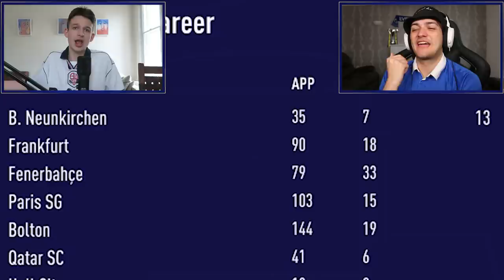FUT CHAMPS w/ A WIGAN & BOLTON PAST AND PRESENT TEAM!!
30-0 Weekend League Highlights out next week

Fut Champions with the BEST WIGAN & BOLTON TEAM on FIFA 21 Ultimate Team Ft. ICON OKOCHA TOTS SANTOS WILL GRIGG FUTURE STARS REECE JAMES & MORE
Let me know what team I should try next weekend?!

My previous uploads have included:
30-0 Rulebreaker RTG Team
40-0 with a 100k Team.
etc etc